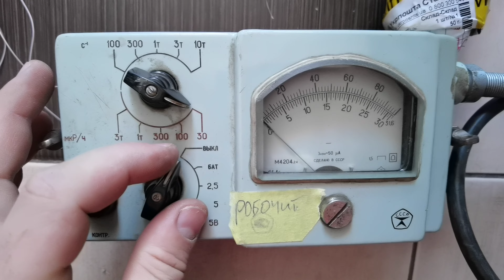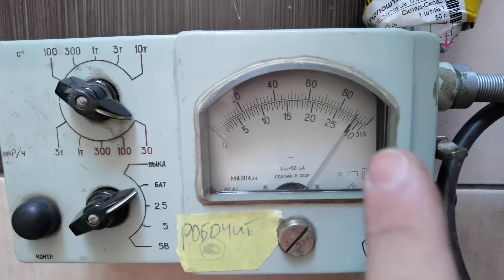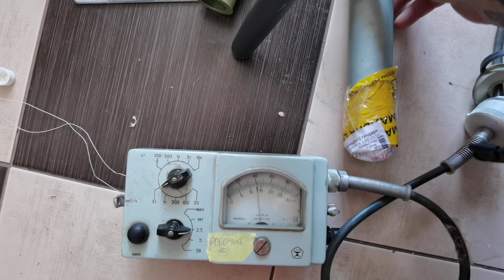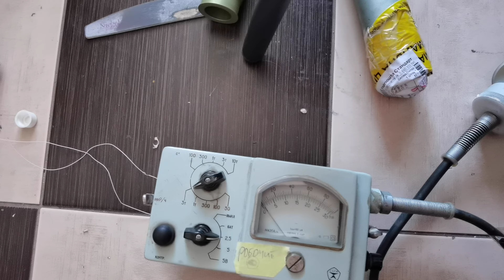☢ ПРОДАМ КУПЛЮ дозиметр радіометр счетчик Гейгера детектор радіації СБМ20 СБТ10А Atom-scan Атом-скан